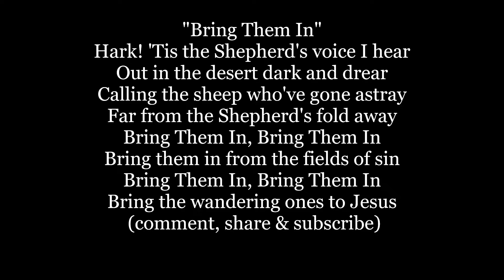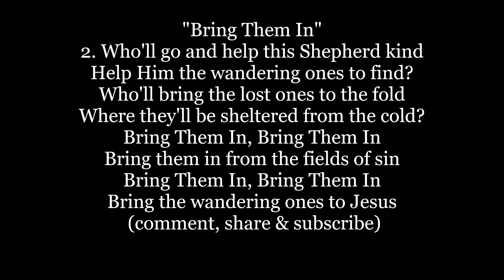BRING THEM IN Hark tis the Shepherd's voice Hymn Lyrics Words text trending sing along song music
Hark! 'Tis the Shepherd's voice I hear
Out in the desert dark and drear
Calling the sheep who've gone astray
Far from the Shepherd's fold away
Bring Them In, Bring Them In
Bring them in from the fields of sin
Bring the wandering ones to Jesus

2. Who'll go and help this Shepherd kind
Help Him the wandering ones to find?
Who'll bring the lost ones to the fold
Where they'll be sheltered from the cold?

3. Out in the desert hear their cry
Out on the mountains wild and high
Hark! 'Tis the Master speaks to thee
"Go find My sheep where'er they be"

By Alexcenah Thomas